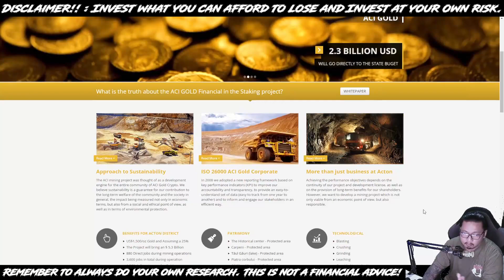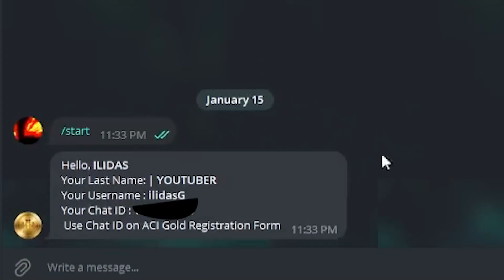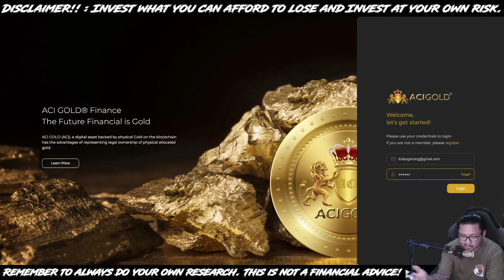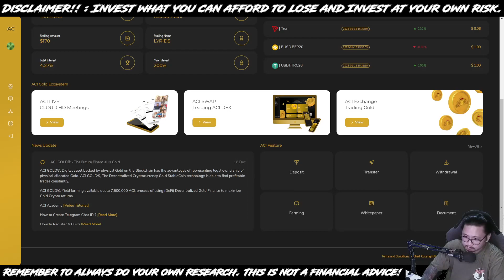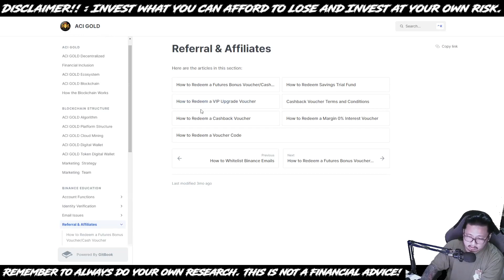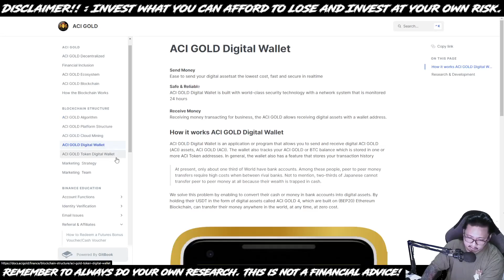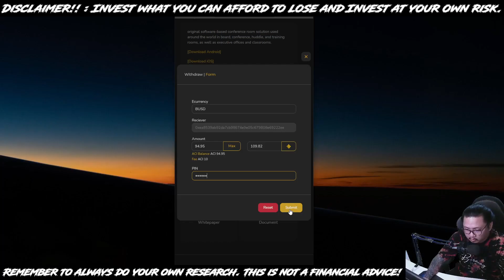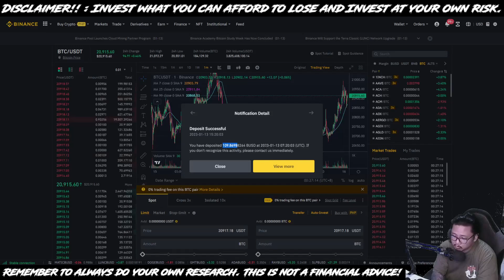ACI GOLD FINANCE REVIEW | EARN 20-32% MONTHLY | NEW STAKING PLATFORM | TAGALOG REVIEW